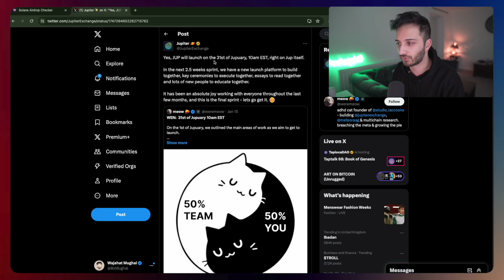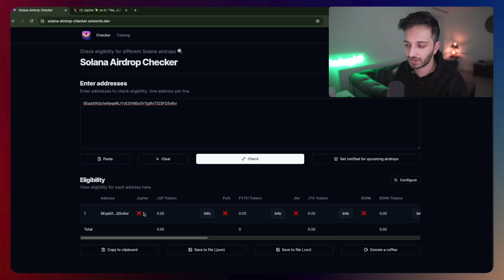How To Check Solana Airdrop Eligibility (Jupiter Airdrop!)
In this video I briefly show you how to check your wallets for Solana airdrop eligibility

As always nothing in my videos constitutes to financial advice.